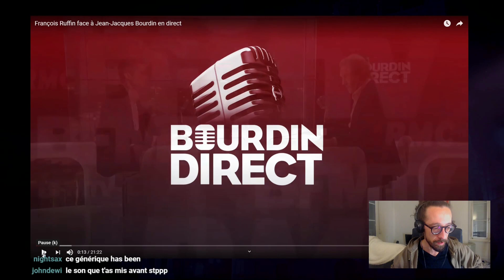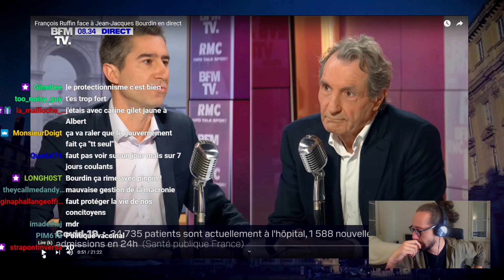Usul - Bourdin Malin #14 - François Ruffin